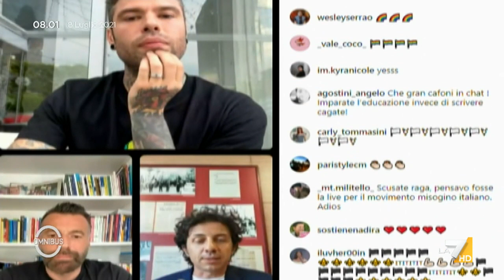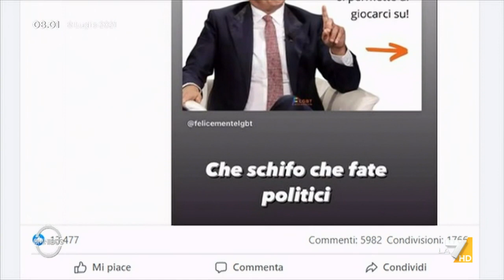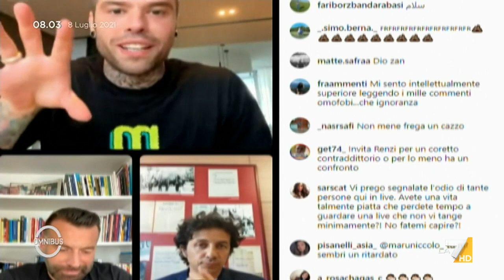DDL Zan, l'uragano Fedez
Con una diretta social il rapper e influencer Fedez attacca Matteo Renzi: "Ci tiene al DDL Zan? O è solo un para...?". Non si lascia attendere la risposta del leader di Italia Viva. Il servizio di Alessandra Sardoni